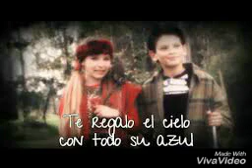fotos de cómplices al rescate 2